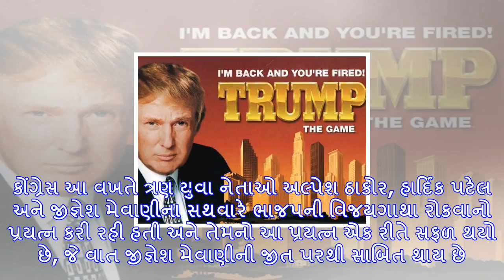ગુજરાત ચૂંટણી: bjpને મોટો ફટકો, જીજ્ઞેશ અને અલ્પેશની થઇ જીત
ગુજરાત વિધાનસભાની ચૂંટણીમાં આ વખતે સત્તાધારી પક્ષ ભાજપ સામે ત્રણ યુવા નેતાઓનો પડકાર હતો, જેમાંથી એક ...